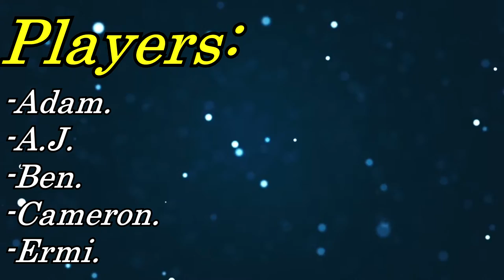Yo, We Playin: League Of Legends (Episode 15)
The Hooks!